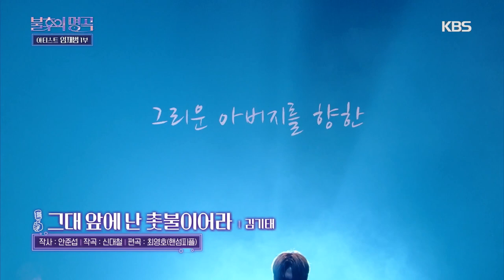I'm Candlelight in Front of you - Kim Ki Tae [Immortal Songs 2] | KBS WORLD TV 220910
Sat 19:15 | Re-run : Sun 07:20, Mon 01:15 (Seoul, UTC+9)